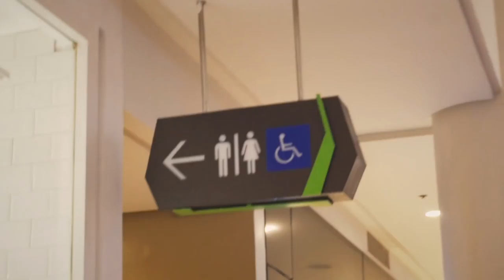BEHIND THE SCENES at Janina Vela's Meet and Greet! | Vlog 067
I also got to host! It was super fun meeting you guys 😁 So kind of Janina to organize this to appreciate her VelaFam!

FAQ:
Camera: Sony a6300 (sometimes Google Pixel 2)
Microphone: Rode VideoMicro
Editing Software: Final Cut Pro X